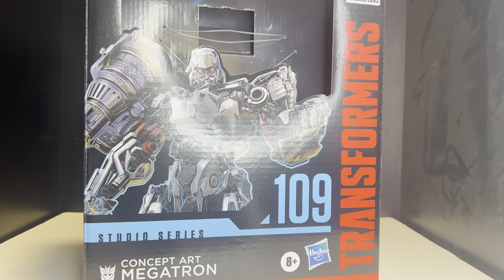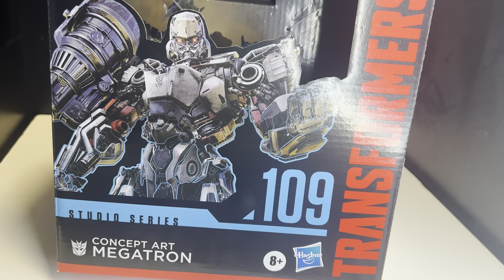Studio series Bumblbee movie leader class megatron concept art figure review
Bumblbee movie studio series megatron concept art leaderclass figure review